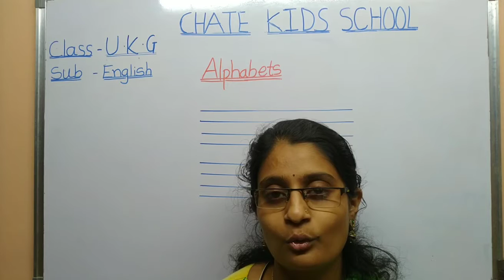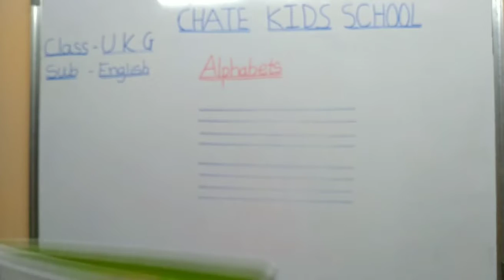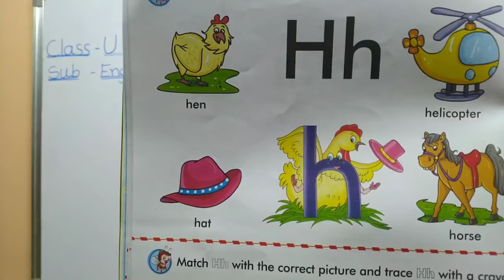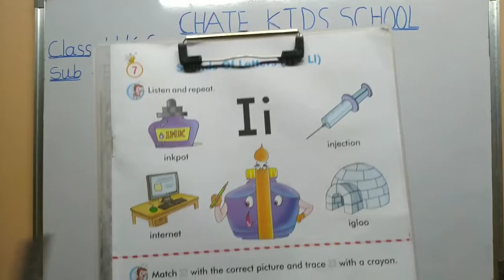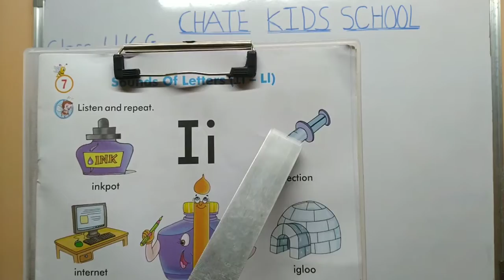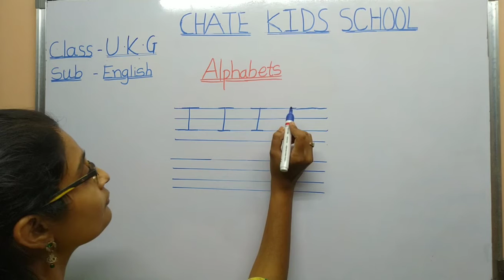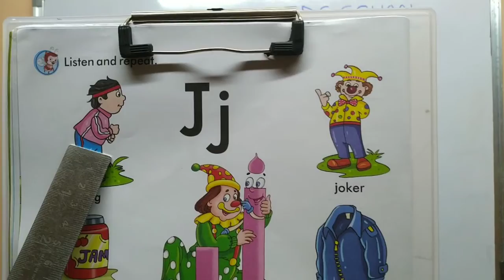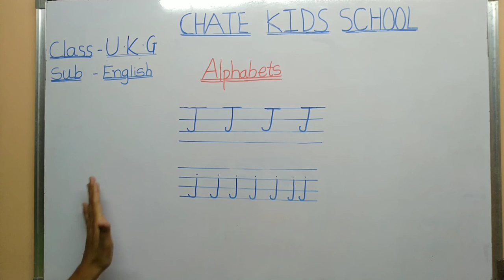3rd video Std--U.K.G Sub--English Topic--Alphabets(Gg to Jj)